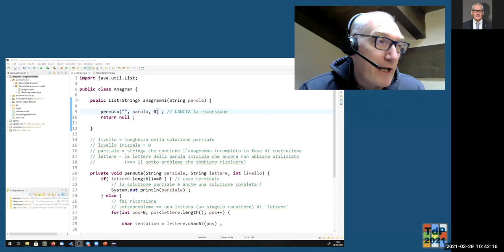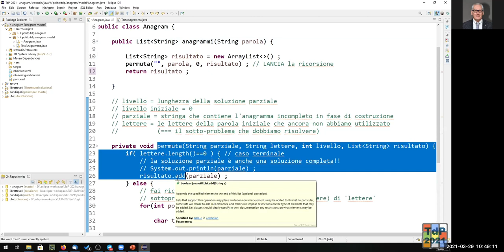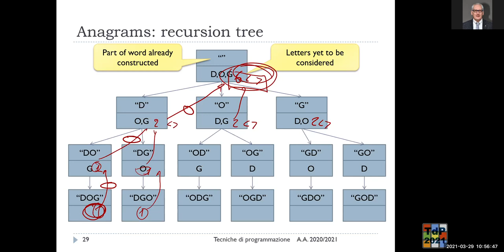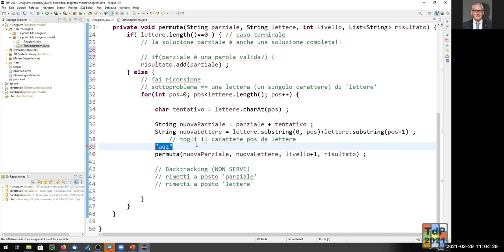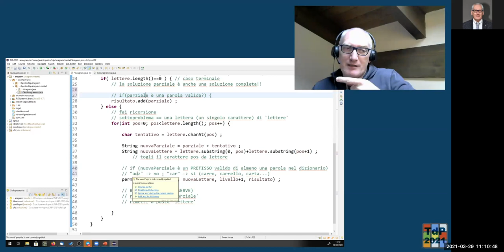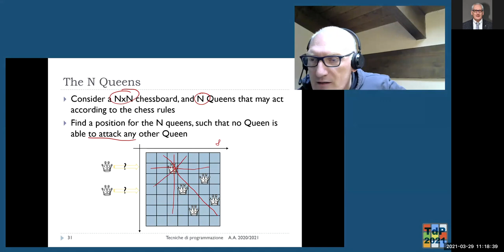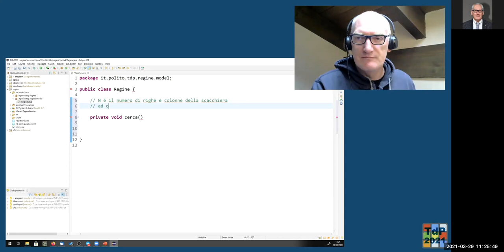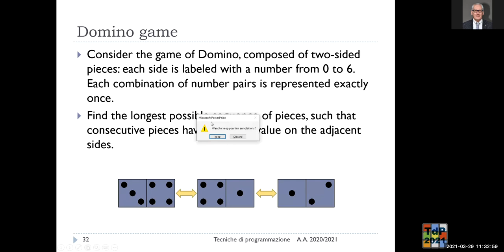TdP-2021-L14: Esercizi sulla ricorsione.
Lezione 14 del 29/03/2021: Esercizi sulla ricorsione: "Anagrammi" (segue), "Regine" (inizio).